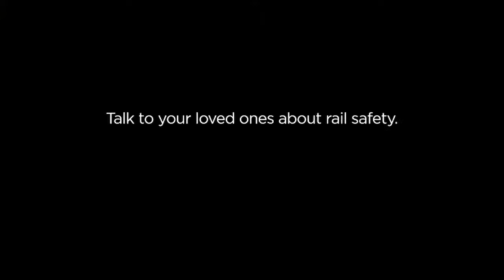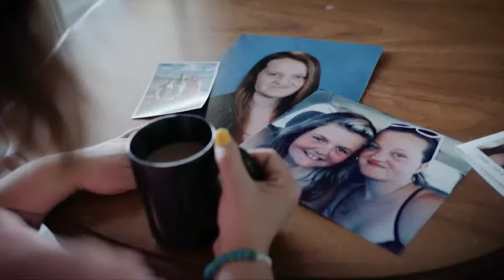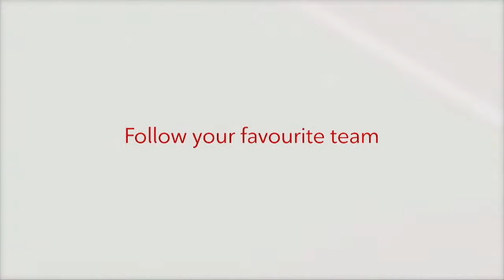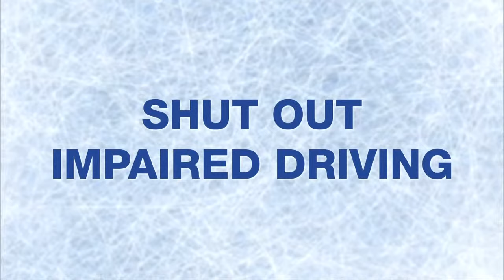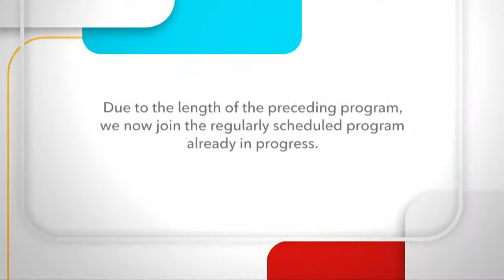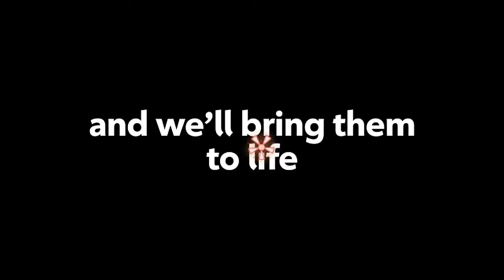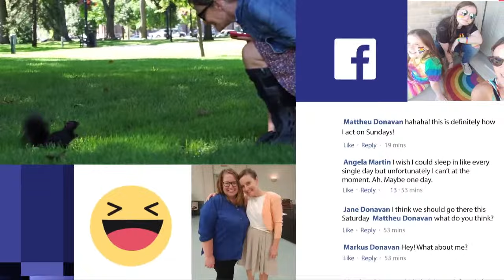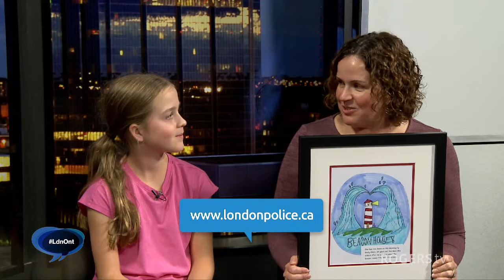Delaware Speedway Racing on Rogers tv | Aug 11th 2023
Ontario Outlaw Super Late Model, V8 Stocks and Bone Stocks.